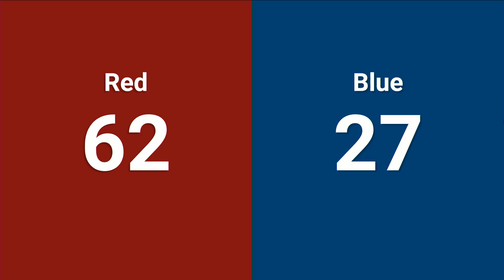Q31 2024 PNW District Clackamas Academy Event WIDE